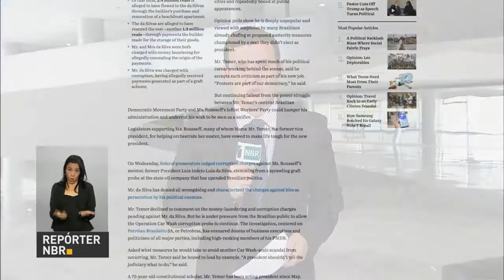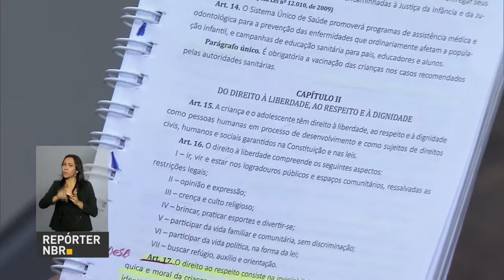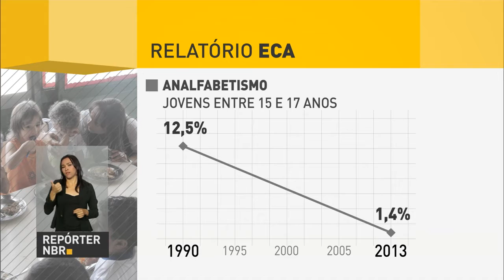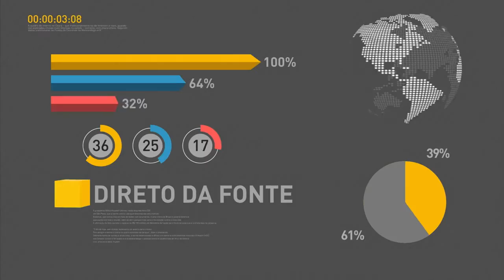Setor de serviços cresce em julho, segundo IBGE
REPÓRTER NBR 12h - 16.09.16: O volume do setor de serviços cresceu 0,7% de junho para julho, segundo pesquisa do IBGE. Neste fim de semana, o presidente Michel Temer viaja para Nova York, onde abre a Assembleia-Geral da ONU e participa de encontros bilaterais. Em entrevista ao jornal The Wall Street Journal, Temer afirmou esperar que os investidores estrangeiros retornem ao país agora que o processo de impeachment foi concluído. E mais: Estatuto da Criança e do Adolescente (ECA) já está em vigor no Brasil há 25 anos.